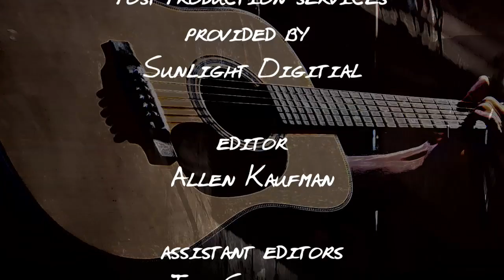"The Last Song" - Unplugged @ Room 5, Hollywood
Live unplugged performance of Still In My Head from Rudy's new album "Silence", at Room 5, Hollywood, California. Performing with Rudy: Robert Hosip (drums), Clark Souter (bass), Peter Dishchekenian (guitar), Produced by: Glass Illusion Entertainment, DP: Allen Kaufman, post production services by Sunlight Digital.